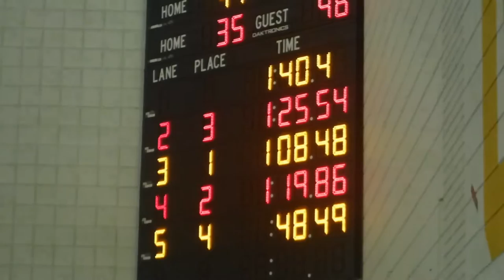swim from obama - 10